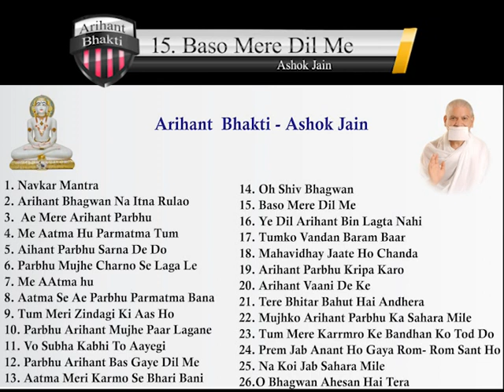15. Baso Mere Dil Me - Ashok Jain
JAIN ACHARYA SAMRAT PUJYA SHRI SHIV MUNI JI
🖥 Android App : JAINACHARYA
प्रवचन प्रतिदिन
📺 पारस चैनल पर रात्री 8.20 से
📺 आत्मा चैनल पर रात 9 बजे से।